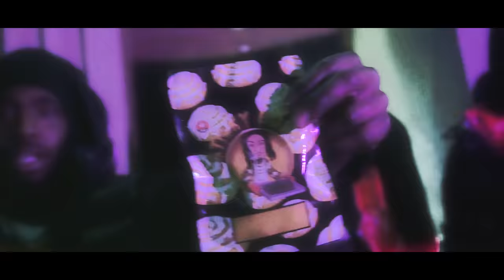Sticky Gong - Talk my shit (Official Music Video)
S/O to the GasDank family and @stickybudsltd @1shvy @prod_by_legacyfor the killler video hope you guys enjoy!